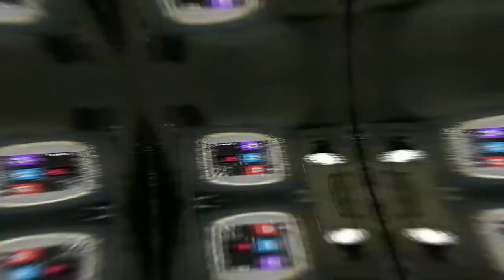RIP Friendly Scav (I Tried To Save Him)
Im sure he was a nice guy LOL

Welcome to the New Channel guys! Here, I will post Past broadcasts from my Twitch stream and other Highlights!

*WERE ON THE PATH TO 1K PLEASE HELP SUPPORT*

** Live Stream- Twitch.tv/hittaftw **